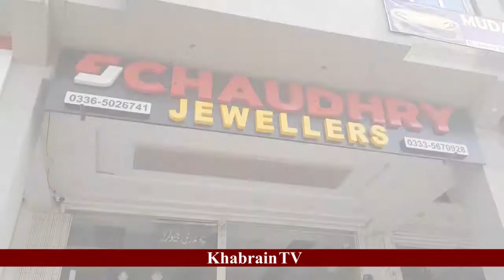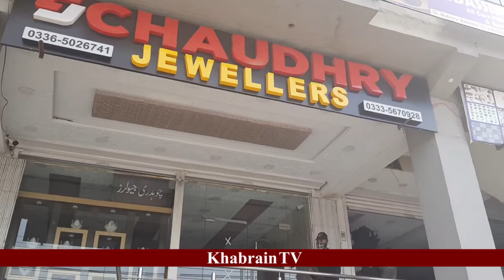What is the Rate of Gold ||How much Will Gold Rate Decrease?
What is the Rate of Gold?
How much Will Gold Rate Decrease?